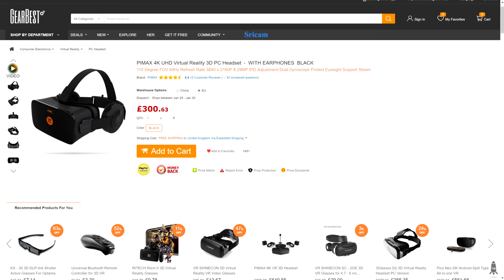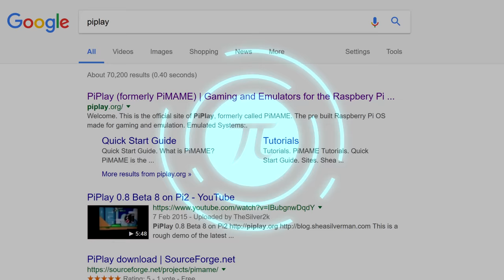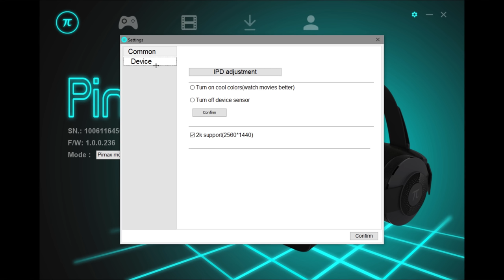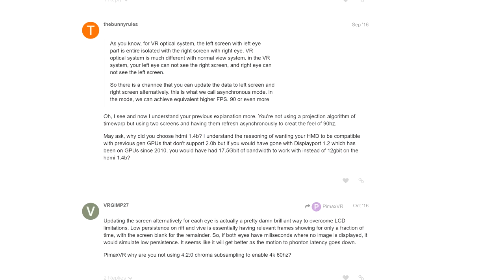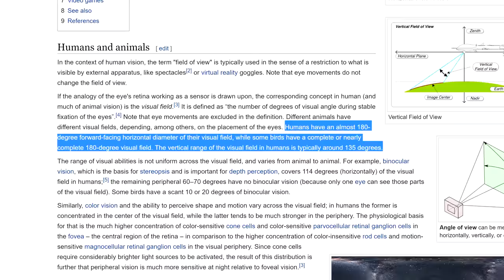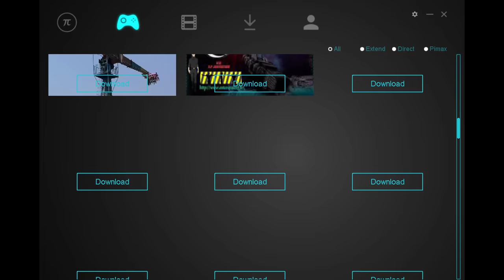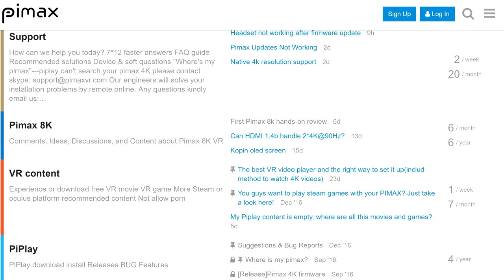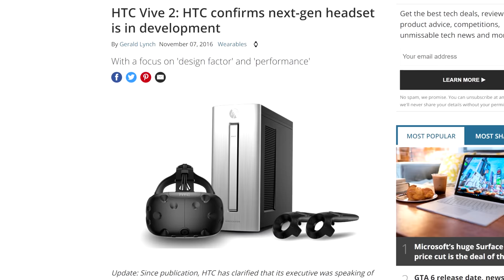Pimax 4K Review - Budget VR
2020: This video is now OLD! The Pimax 4K doesn't have controllers, and thus renders it incompatible with most of today's experiences. It was a cool way to experience 'VR' back in early 2017, but the controllers and much more expansive list of supported games now make controller support an essential.
Thanks to Gearbest ) for providing the Pimax 4K in exchange for an honest review.
EU Warehouse - to get discounted to $359 use code LHPIMAXEU
Chinese warehouse - to get discounted to $359 use code LHPIMAX

The Pimax 4K can access the same games and applications as the more expensive Oculus and Vive, but at a fraction of the price. It's likely inferior to the other headsets in most ways but does have a few strengths of its own. I believe the headset is passable at most things but does excel at some, like when viewing movies and for playing games at a higher forced resolution than the others can manage. Unfortunately there are no hand controllers or movement sensors for it yet. Not a problem with the headset, but something you should know if you're looking to experience VR with it. Instead, you can have a basic experience with the mouse / keyboard or from a Playstation /Steam controller.

0:00 - Intro
1:14 - Unboxing and the Headset (+ audio quality)
3:09 - Setting it up with your PC
4:14 - What you should know before I review it
4:54 - Visual quality strength: the resolution)
7:20 - Visual quality weakness: 60 Hz
7:46 - Deus Ex VR: The Vomit Room Experience
8:52 - Visual quality weakness: Ghosting
9:30 - Other things noticed
11:02 - Controls and features - what's here and what's missing?
12:42 - The best game I've played on it so far
13:44 - SteamVR
14:04 - PiPlay and its 'experiences'
14:48 - Kodi video player
16:02 - Conclusion
17:52 - Future of VR

In all honesty, I see the Pimax 4K as being a very viable budget VR headset and don't understand why people would directly compare it to products twice its cost. You wouldn't criticise a Radeon 480 for not being as fast as a Geforce 1080, especially if they still both run the same games. The way I see it, the Pimax 4K majorly lowers the price-point required to experience VR but does urgently need its own controllers and base stations. Right now, with VR being in its infancy, I think the Pimax is very viable option if you want to try VR out but don't want to spend so much on what's essentially first-gen hardware.

● PC Specs: Intel 6800K, 32 GB RAM, Geforce 1080, from DinoPC who paid for my system and have made capturing my videos in 4K a reality!